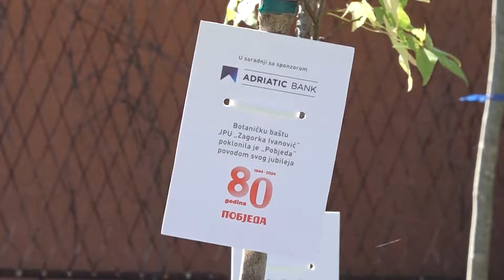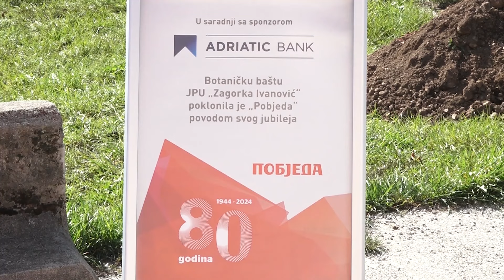RTV Cetinje - "Pobjeda" donirala 80 sadnica cetinjskom vrtiću